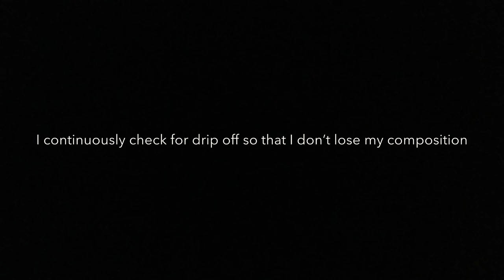Fluid Acrylic Artwork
This video demonstrates how important it is to continue to wipe the drip off after your pour.  You can’t see all the movement at regular speed. Once in fast motion, you realize just how much of your paint slips off the sides.  Babysit your painting for a while after the Pour to decrease to loss of composition.  I read where a lot of artists say they wake up the next day to a completely different painting.  Having said that, make sure you set your painting on a level surface because an unlevel surface will also cause your paint to slip off the side.

COLORS USED IN THIS POUR:

Sequins Black
Fire Opal
Light pink with pearl added
White
Mix contains 1 part paint, 1 part Golden Gloss Medium and 2-3 parts Floetrol. Very little water added to consistency.

FB page. Studio V Art and Photography by Stephanie
IG page. Studio V Art Photography Steph